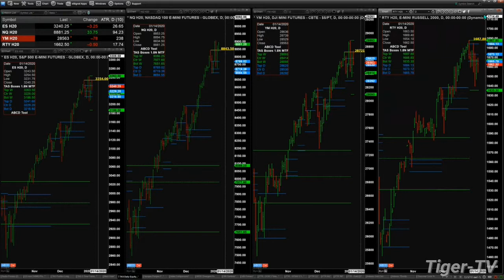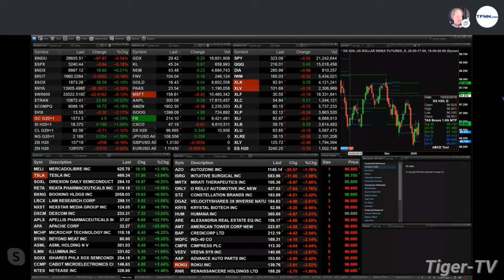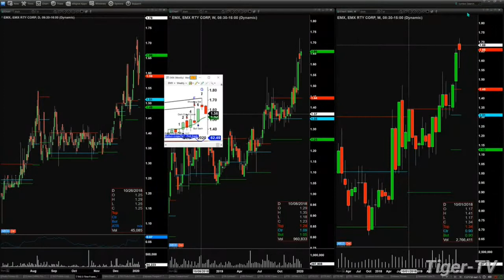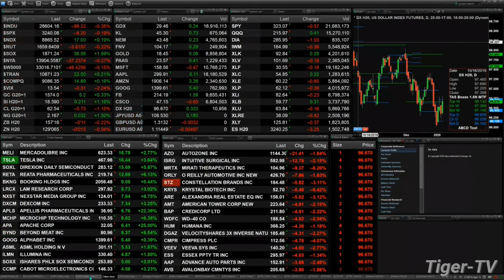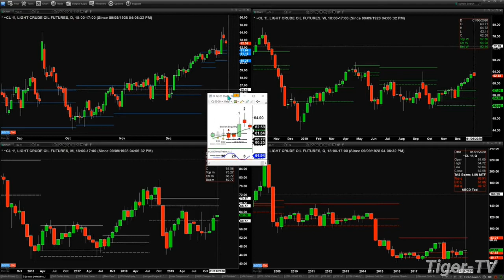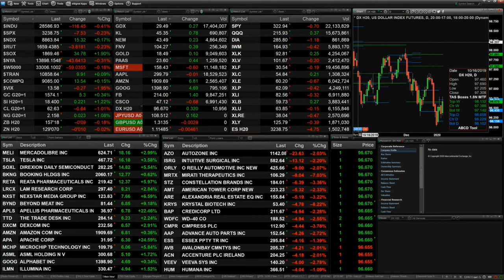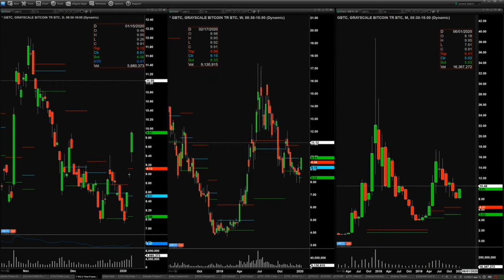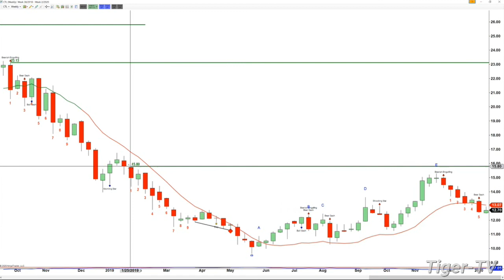January 7th, The Trader's Edge with Steve Rhodes on TFNN - 2020